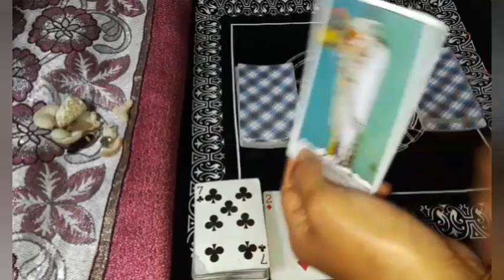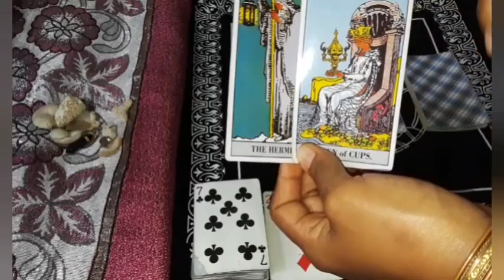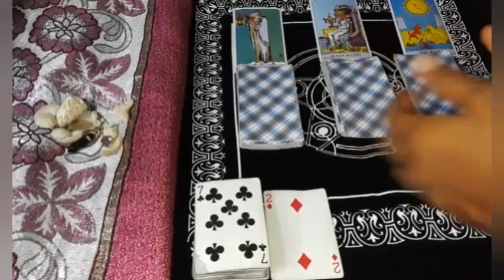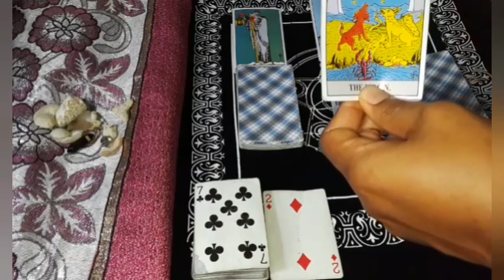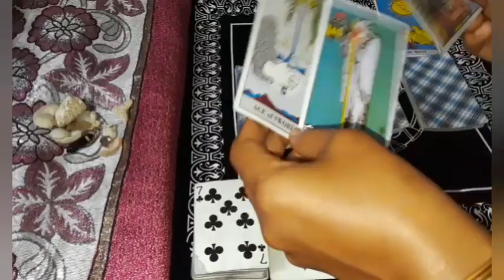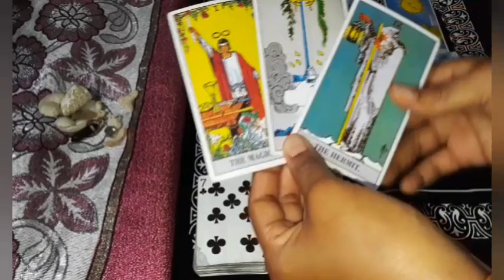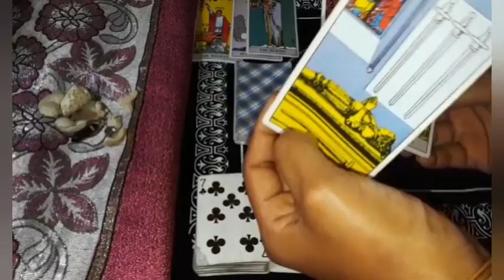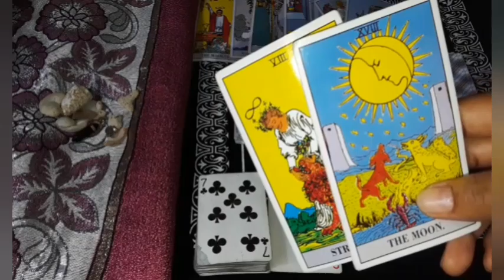Cancer ❣Your Next Level requires A New Version of You🔮 Insightful messages. LionsGate 🦁🕎